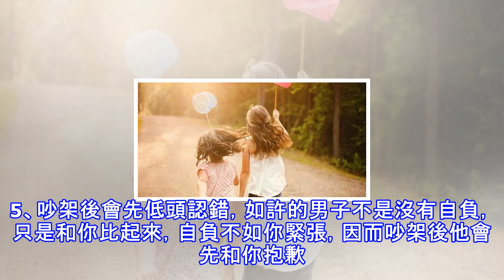男人愛你愛到入骨的7個表現，就算只中一個，你也是幸福的了」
愛一個人，會顯得笨拙，會傻傻地付出，瘋狂地佔據。這種銘心刻骨的愛，固然稀疏，終身總會遇見，當一個男子愛你入骨時，你會發現：他又心愛、又瘋狂！ 的確，真愛是裝不出來的，愛你的男子會通過表示向你表達他對你的愛意，特殊是在愛情中，婚姻也是如許。男子愛你入骨的6個表示，就算只中一個，你也是幸福的了。1、至心愛你的男子，不會讓你等候，他會把時間擠了再擠，然後抽出空陪著你。他還會想要霸佔你，他會愛到發狂似地限定你的自由，也許你會無法，但他真的離不開你。 2、愛你，他的手機全天候不離身，不關機。他會及時的給手機充電和交納費用，由於他不想錯過你的任何一個電話或許資訊，他怕在你需求他的時候，而他卻不能第臨時間出...